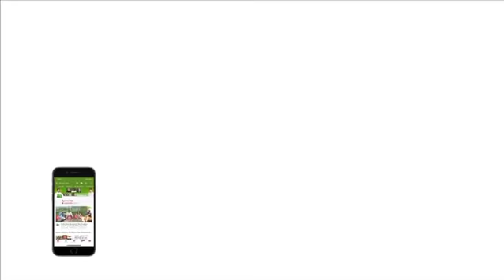Shikhar Dhawan: We Will Bounce Back | Ind vs Aus | India Press Conference | Sports Tak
In post match press conference Shikhar Dhawan says Australian spinners bowled well but it was 1st game we lost it but we will bounce back.